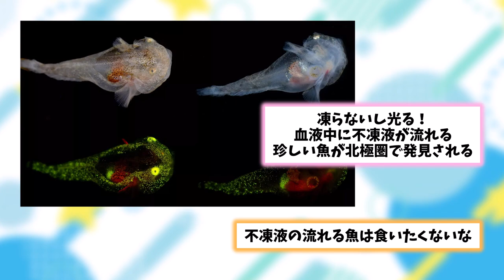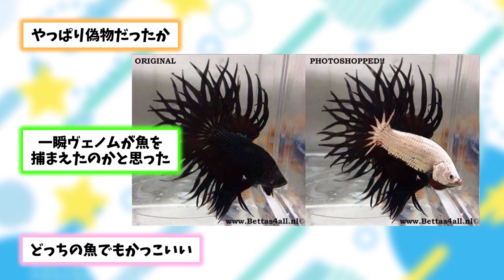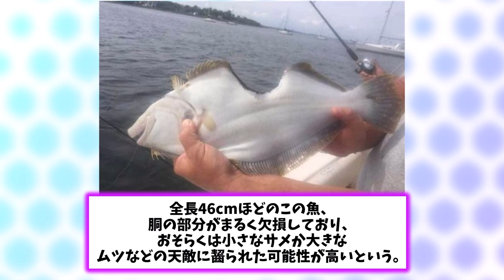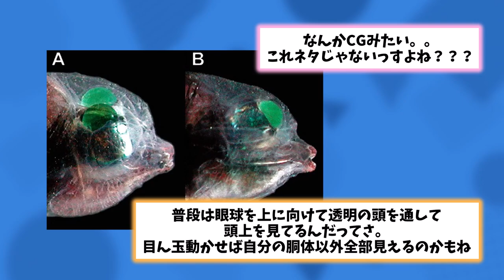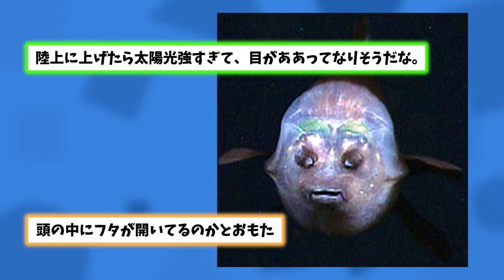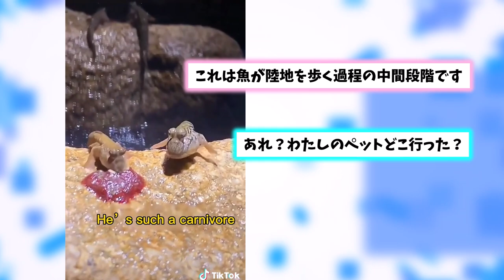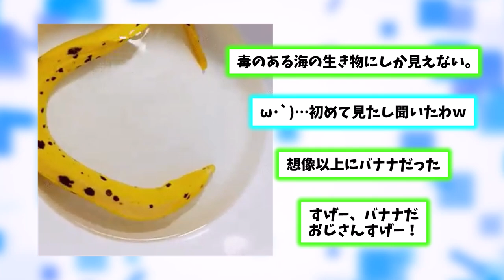【2ch動物スレ】まるで天使みたい！美しすぎるおサカナ様発見されるｗｗｗｗｗ